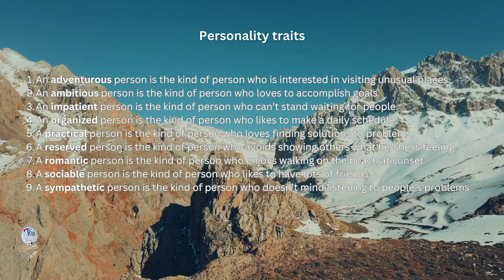Personality traits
An adventurous person is the kind of person who
An ambitious person is the kind of person who
An impatient person is the kind of person who
An organized person is the kind of person who
A practical person is the kind of person who
A reserved person is the kind of person who
A romantic person is the kind of person who
A sociable person is the kind of person who
A sympathetic person is the kind of person who
A talkative person is the kind of person who
(  ) avoids showing others what he/she is feeling.
(  ) can’t stand waiting for people.
(  ) likes to make a daily schedule.
(  ) likes to have lots of friends.
(  ) loves to accomplish goals.
(  ) loves finding solutions to problems.
(  ) enjoys spending hours on the phone.
(  ) enjoys walking on the beach at sunset.
(  ) is interested in visiting unusual places.
(  ) doesn’t mind listening to people’s problems.